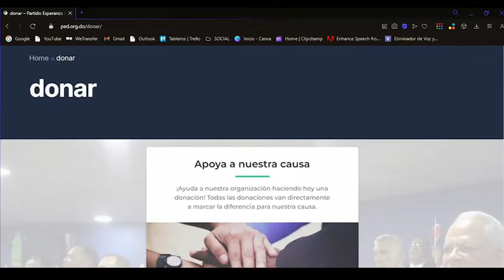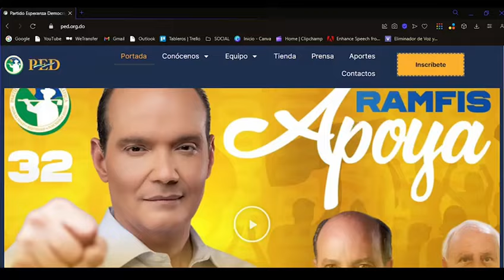EL PED RELANZA SU PÁGINA WEB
Mi gente, el Partido Esperanza Democrática (PED) se viste de gala con el relanzamiento de nuestra página web
Allí podrán encontrar todas las informaciones inherentes al partido.